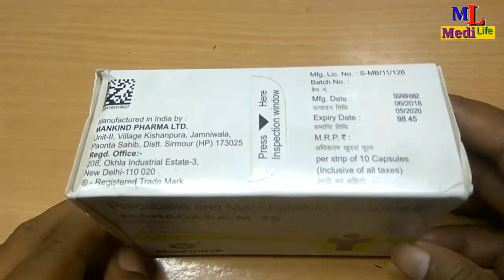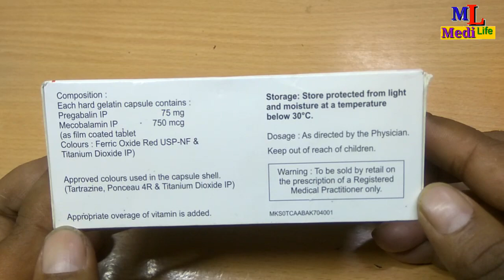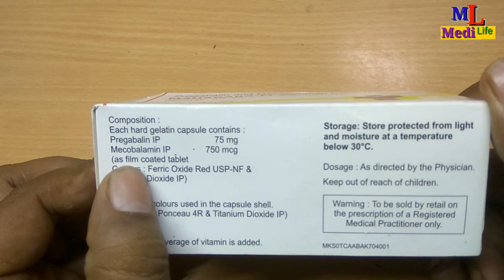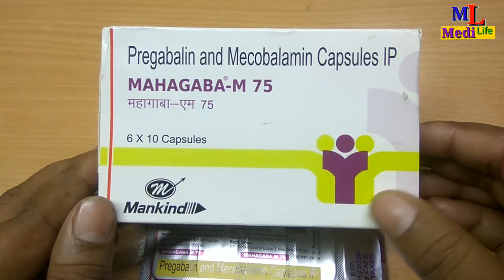Mahagaba - M 75 How to Uses in Hindi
Hi